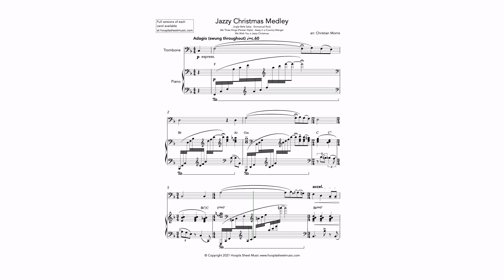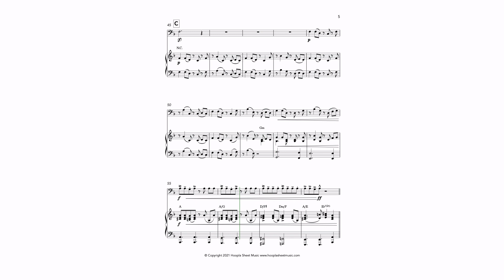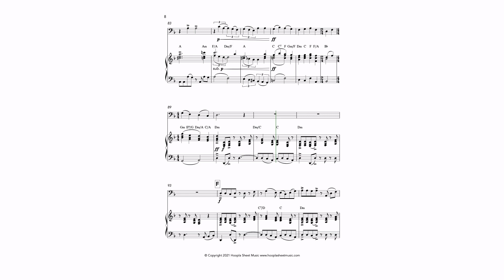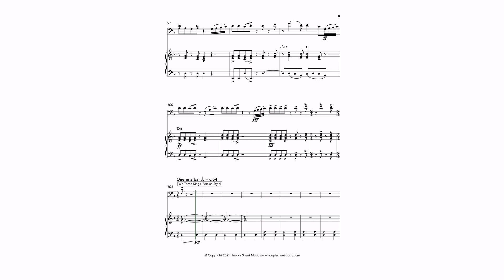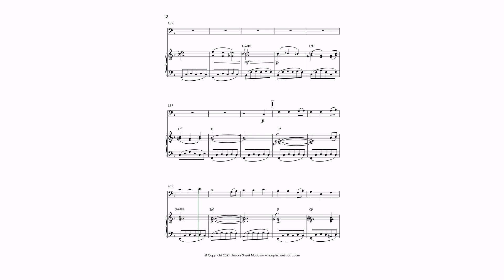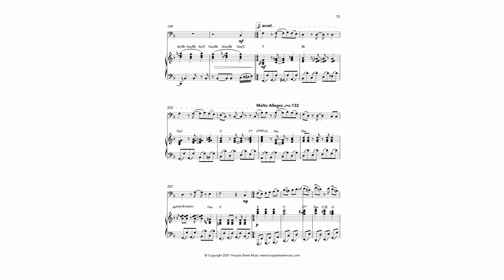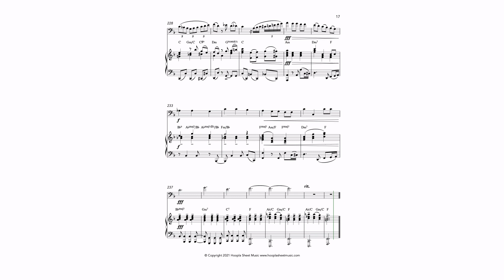Jazzy Christmas Medley (Trombone and Piano)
Bored of classic arrangements of Christmas carols? Here’s a funky festive carol medley that is guaranteed to make you stand out during the holiday season. Contains:

Jingle Bells Salsa
Emmanuel Rock
We Three Kings (Persian Style)
Away in a Manger
We Wish You a Jazzy Christmas